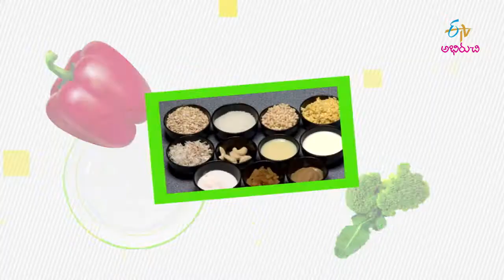Ponganala Paala Payasam | Good Morning Abhiruchi | 27th March 2020 | Full Episode | ETV Abhiruchi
The hosts delight us with the tasty dishes Ponganala Paala Payasam and Quinoa Stuffed Kakarakaya with a wide variety of ingredients.